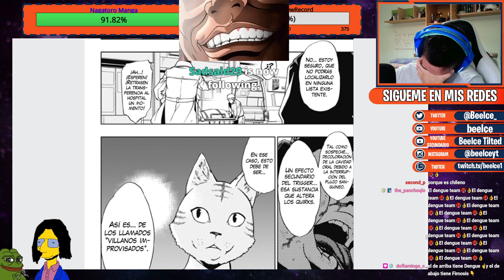niños con bulsismo?